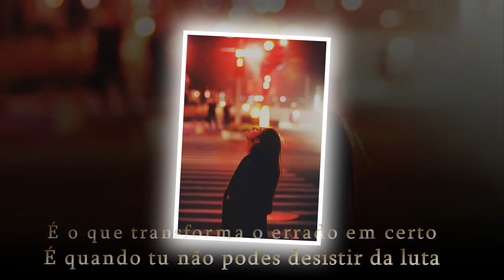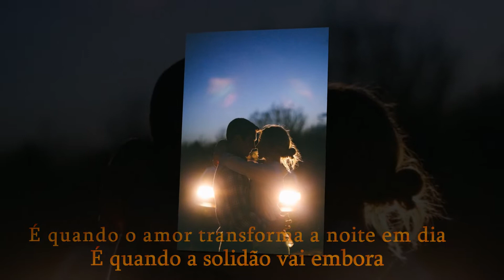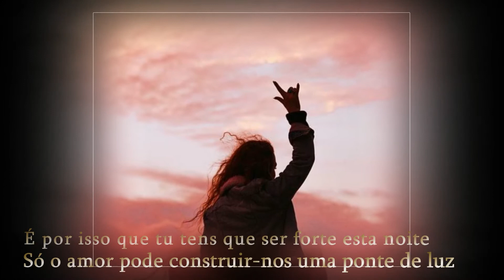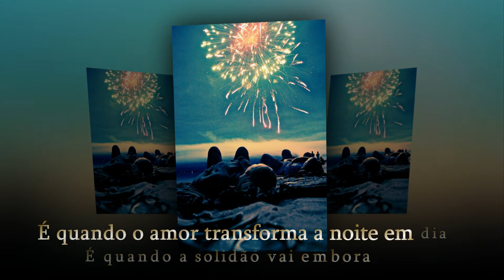P!nk - Bridge of Ligh - Tradução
O amor é uma luz que não deixa escurecer a vida.